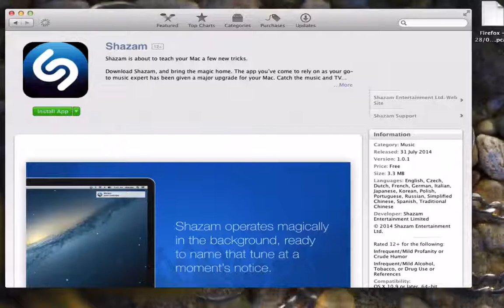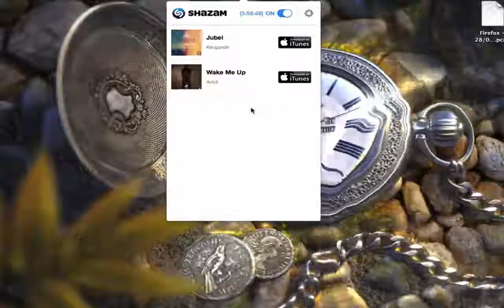 Download Shazam Mac Mavericks/Yosmite 